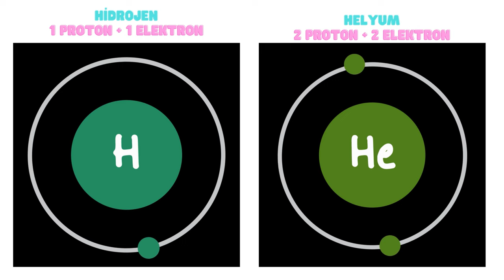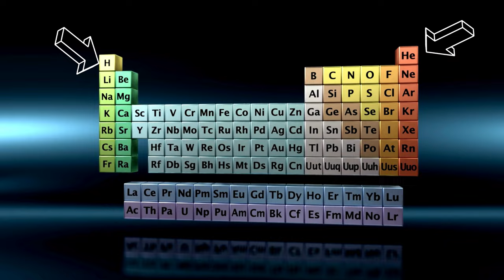Tarihin en büyük hava aracının felaket sonu: Hindenburg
1936 yılında seferlerine başlayan ve gelmiş geçmiş en büyük hava aracı olan Hindenburg zeplinin 1937 yılında, canlı yayında, milyonların gözü önünde havaya uçması felaketini yakından inceliyoruz. Bu büyük zeplin felaketi, havacılığı kökünden değiştirmiş ve havacılık sektörünü yepyeni bir yola sokmuştur. Alman'ların ünlü zeplini, Frankfurt'tan havalanmış, 3 gün sonra New Jersey kentinde iniş esnasında havaya uçmuştur. Onlarca kişinin ölümüyle sonuçlanan bu büyük felaket, radyodan canlı yayınlanmıştır. Dünyayı çok etkileyen bu büyük felaket, 2. Dünya Savaşı'na giden yıllarda, dünya tarihinin seyrini değiştirmiştir.